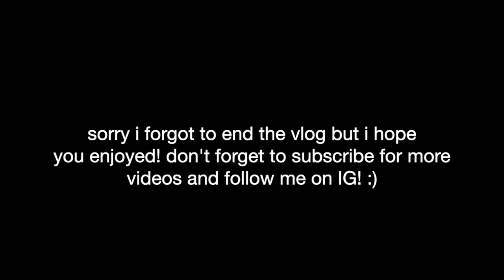Weekend In My Life! Austin, TX Trip!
Hi guys. This is my Weekend In My Life in Austin, TX! We plan to go back soon and so there will be other vlogs in the future.

CODES:
☼dote: MA4O
☼lyft: ISABELLA785135

Hi my name is Isabella. I'm 21 years old and I live in Texas. I make beauty, fashion, lifestyle, college life and vlogs!